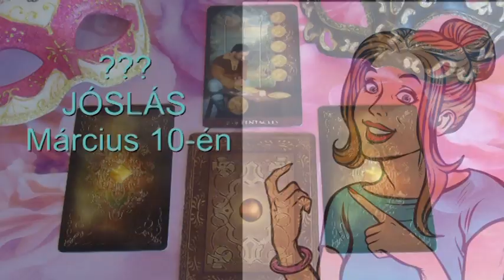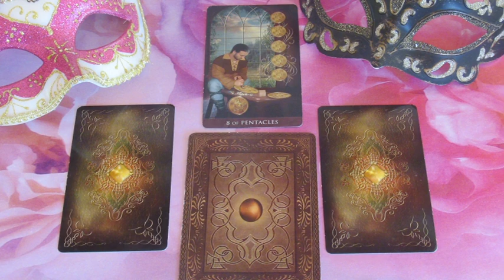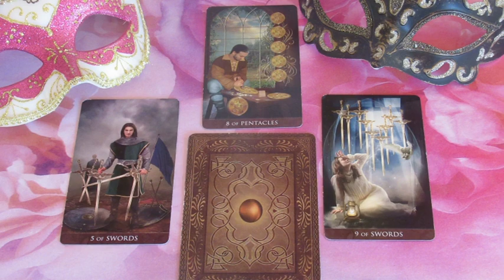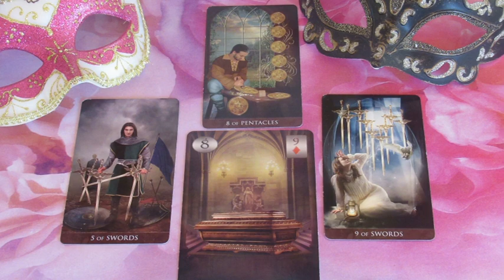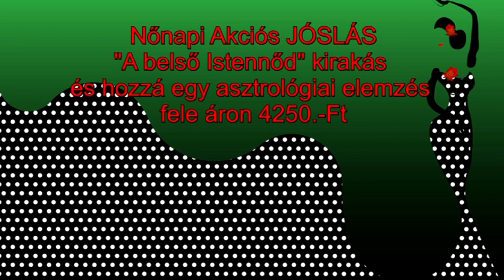??? JÓSLÁS Március 10-én "Ö lezár valamit"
Telefonos elérhetőségem jóslásra:
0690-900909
750Ft/Perc

Átutalás:
Erste Bank
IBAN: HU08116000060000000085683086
BIC: GIBAHUHBXXX
Tulajdonos: Dendera Susanna Medici
Kép: shutterstock/rogistik/Oksana Alexeeva